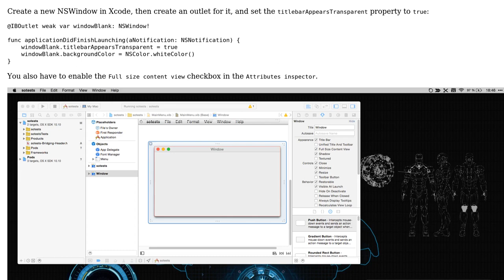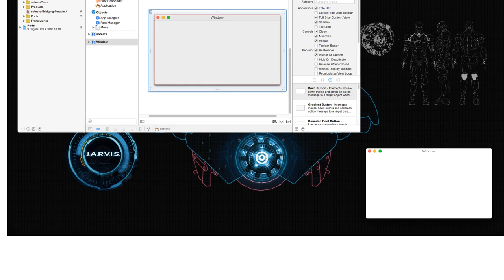Create plain box window like this in Swift?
With thanks & praise to God, and with thanks to the many people who have made this project possible! | Content (except music & images) licensed under CC BY-SA | Music | Images & others | With thanks to user manwholikesspritekit user Eric Aya and the Stack Exchange Network Trademarks are property of their respective owners. You are responsible for your own actions.